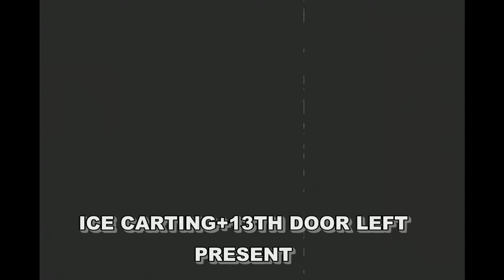ICE KARTING and 13TH DOOR LEFT present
Гонки зимой на картингах в Перми